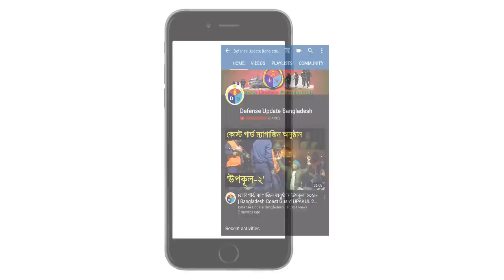এফ-১৫: বহুযুদ্ধের সাক্ষী আমেরিকান কিংবদন্তী | US Air Force F-15 Fighter Jet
F-15 Eagle is an American twin-engine, all-weather tactical fighter aircraft designed by McDonnell Douglas which is now Boeing. United States Air Force operating them for last 40 years. F-15 fighter jet has seen many air-to-air since Vietnam War era!

It is an incredible heavy fighter plane that can carry 7.3 tons of armaments! Till the date 1200+ units of this military plane has been built for various air forces around the globe!